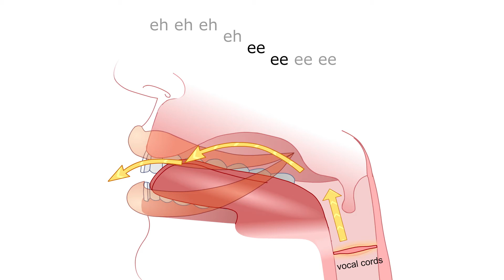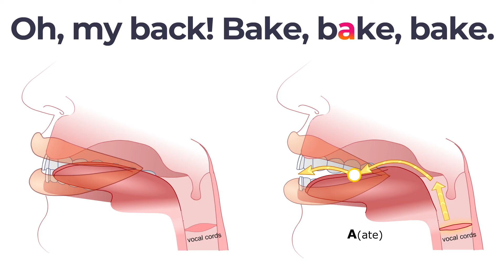How to pronounce 'A' in English | American Accent Training & Practice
Learn how to pronounce the 'A' (IPA: eɪ) sound in English and see the difference between words with the sounds eh, ah, and a. This lesson may be helpful if you speak Arabic, French, Hindi, Indonesian, Russian, Urdu, or Vietnamese.

0:10 'A' Examples
0:20 How to position your mouth
0:35 Practice spotting the differences between other sounds
0:41 eh vs. A practice
0:54 ah vs. A practice
1:08 a vs. A practice